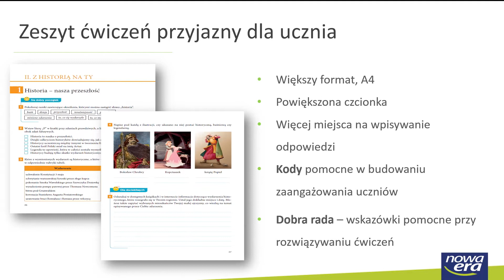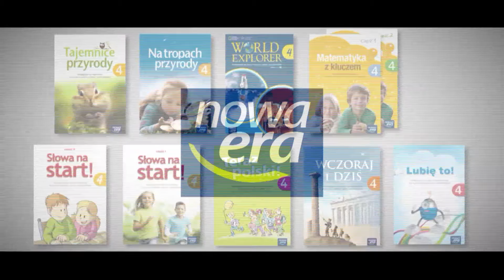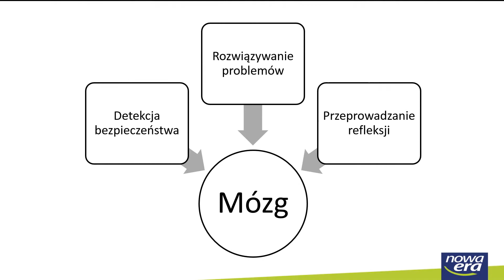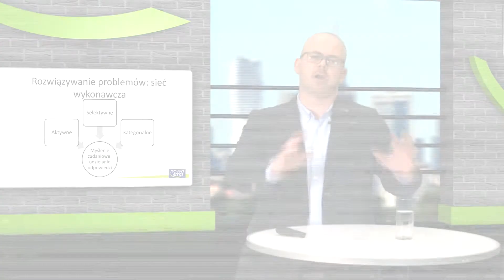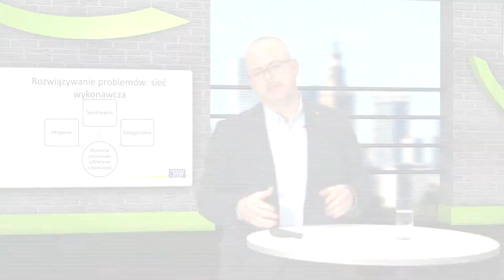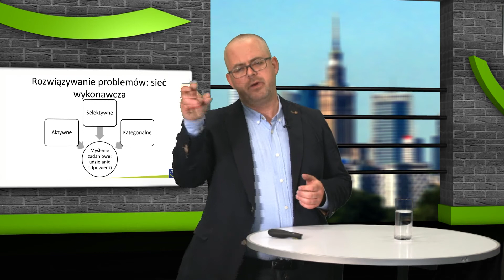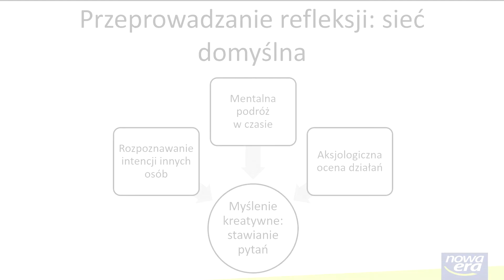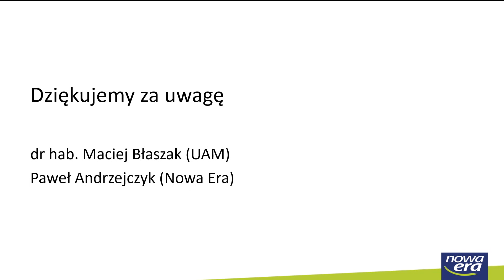Mózg sieciowy ucznia w procesie zdobywania wiedzy (nauczyciele historii i społeczeństwa)